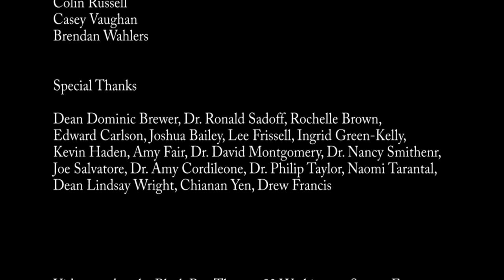NYU HAMLET LFS 2015